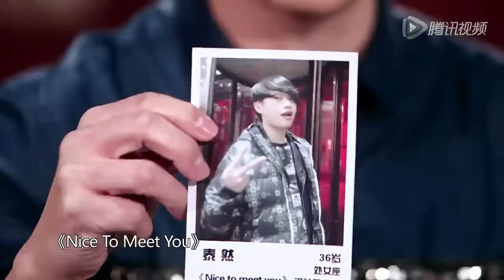Hi歌 141211 靳泰然 《Nice To Meet You》 为地下摇滚先驱 张惠妹曾翻唱其作品